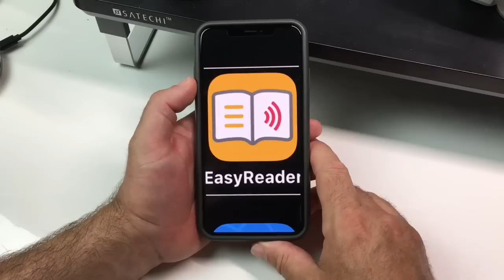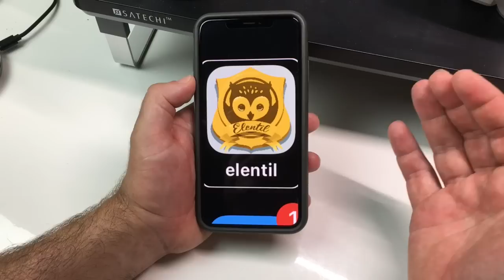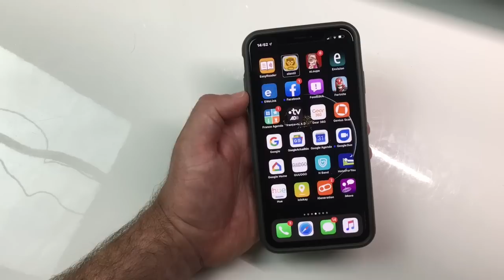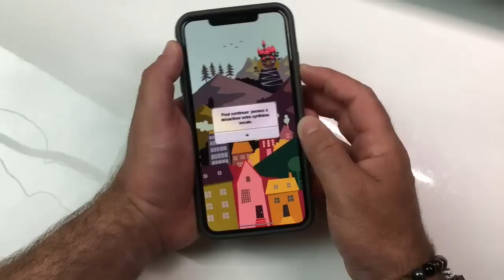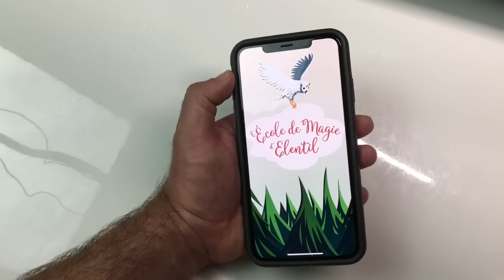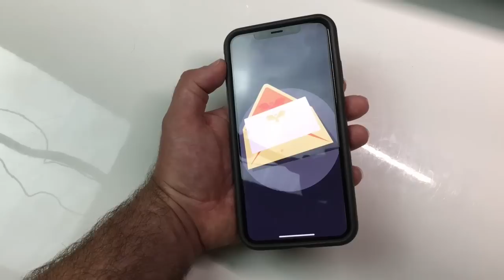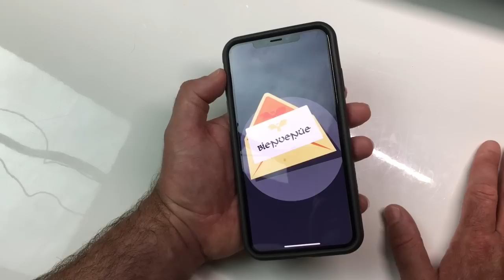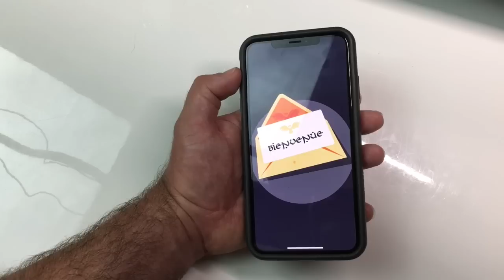Mes Mains En Or Les Livres Deviennent Accessible Aux Enfants Aveugles L'Ecole De Magie D'Elentil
Salut à tous cette vidéo est exceptionnelle, Pensez à la partager, car le sujet est vraiment d'exception cette application compatible Android et iOS va donner un nouveau souffle dans l'accessibilité pour les enfants malvoyant et aveugle. Imaginez vous une histoire complètement accessible à tous participez dans la quête de l'école de la magie d'elentil je vous mets les liens dessous de l'association Mes mains en Or et abonne vous ça fait toujours plaisir.